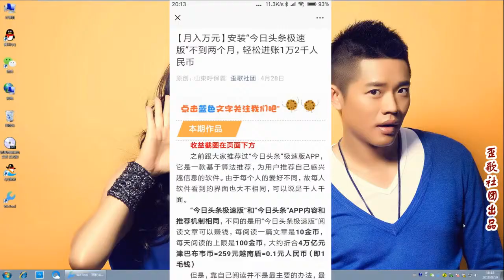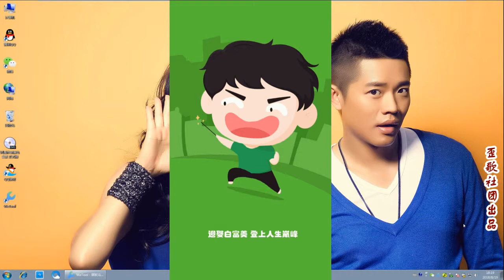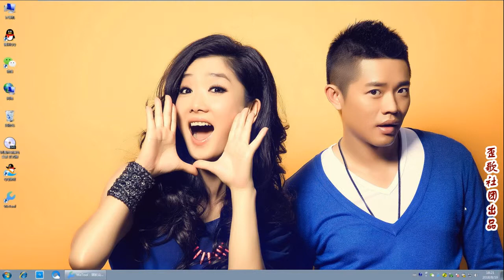教你一招：一款分享文章就可以轻松赚钱的APP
今天来跟大家带来一个新的软件,这款软件操作起来比较简单……